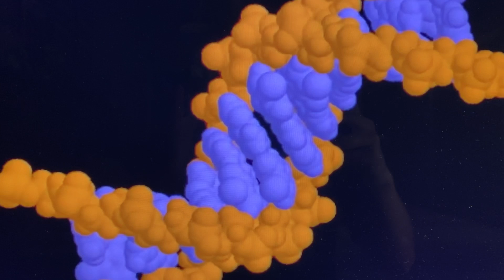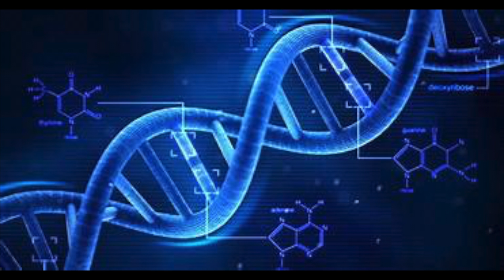Forensics Mini Documentary Project